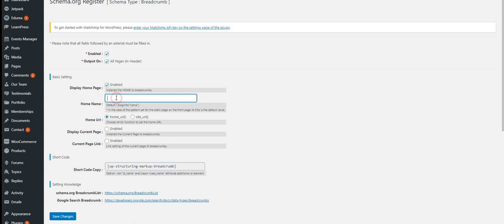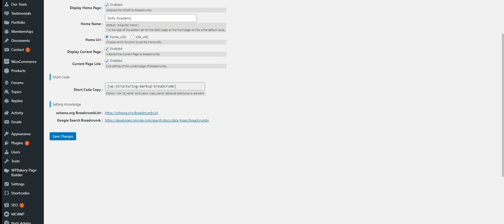What is Breadcrumbs Markup?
Breadcrumb markup is a type of structured data that can be added to a website to provide a hierarchy of the pages on the site. It is typically displayed as a list of links at the top or bottom of a webpage, with each link representing a page in the hierarchy and the current page being the last link in the list.

Breadcrumb markup can be added to a website using the breadcrumbList schema type. When search engines recognize this schema on a webpage, they may display the breadcrumb trail in the search results for that page. This can help users understand the context of the page and navigate to other pages on the site more easily.

💥💥Vieo Chapters💥💥
00:00 Universal SEO Tool
00:48 Building Dofollow Comment Backlink
03:50 Building Dofollow Forum Backlinks
14:32 Ending

This video includes: